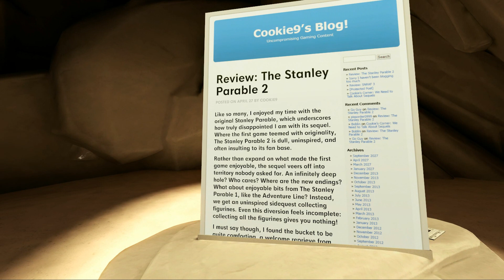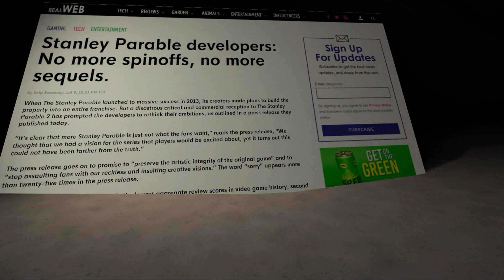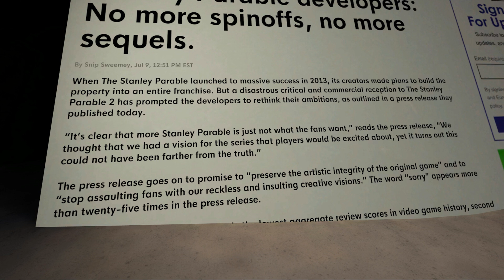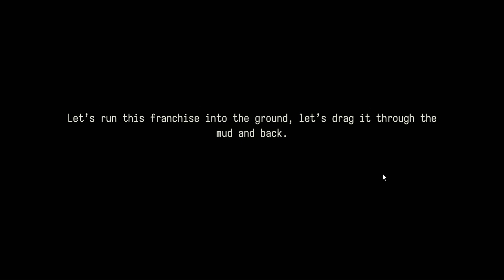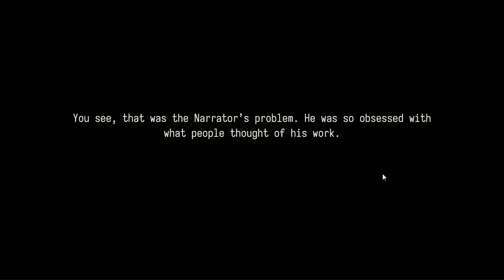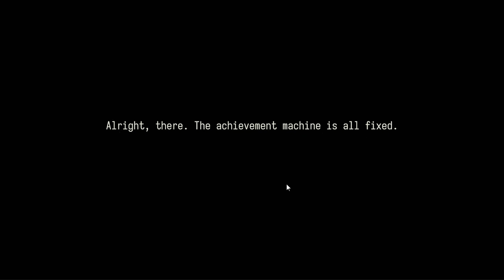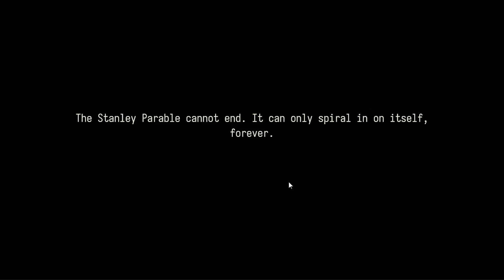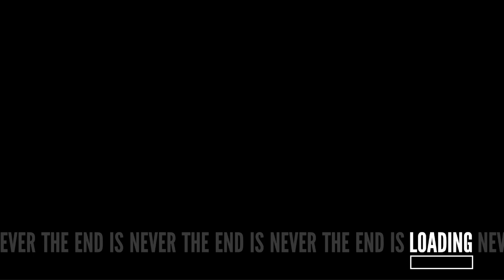The Stanley Parable: Ultra Deluxe - Dating Bucket